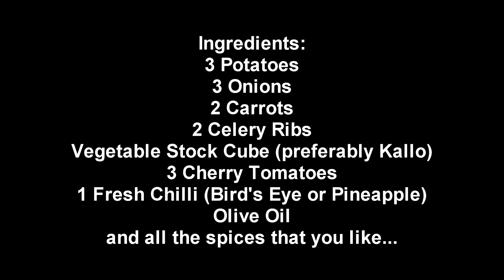Cooking: Bert's Potage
French style thick soup, with potatoes and onions.